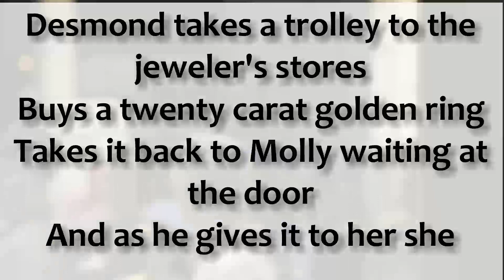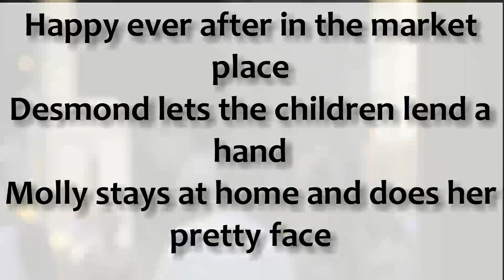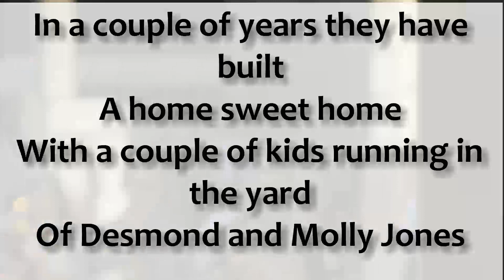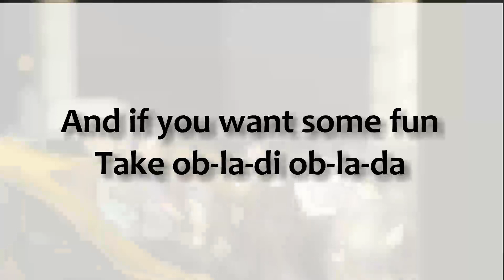Instrumental Cover of "Ob-La-Di, Ob-La-Da" w/ lyrics using Trumpet Tone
Hey everyone, I'm  not a professional, just dabbling.  I got my alto sax out of the case after 25 years, had it repadded, relearned how to read music and sax fingerings and thought I'd play a little.

I got a Roland AE-10 Aerophone since it uses acoustic sax fingerings and since I can't play the violin, cello, trumpet, flute, etc, it allows me to electronically simulate it.  Not bad for a wind instrument!  I've since upgraded to the AE-20 and added the Boss GT-1000 for guitar sounds and effects.

My audio interface is a Presonus Quantum 2626 and my audio software is Mixcraft 9 Pro.  I recently added the Alesis Strike Multipad as a drum kit.  I'm very much a beginner at drums, so be patient!

I hope to inspire others to pick up an instrument and learn to play!

I'll add to my channel as I can.  I work full-time so this is definitely a hobby!

For this cover of "Ob-La-Di, Ob-La-Da", I used the Trumpet tone with a backing track.